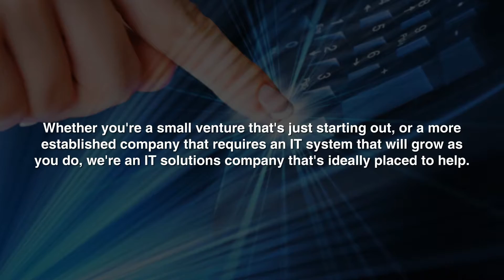IT Services for Business Charlotte NC | Complete Network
At Complete Network, our personalized, adaptable service is specifically intended to provide small business managed IT services that are suitable for micro-businesses and similar ventures. Whether you're a small venture that's just starting out, or a more established company that requires an IT system that will grow as you do, we're an IT solutions company that's ideally placed to help.